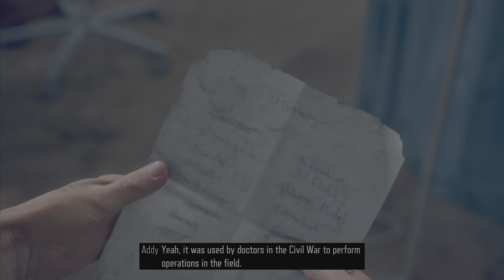Days Gone part 26 Sherman's camp is crawling